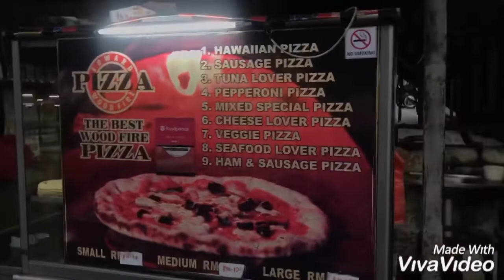Penang Food The Best Wood Fire🔥 Pizza 🍕 in Penang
This is one of the best Pizza I ever eat, this stall is at Good All Cafe located at Gottlieb Road.

🍕Small: RM10
🍕Medium: Rm12
🍕Large: Rm18